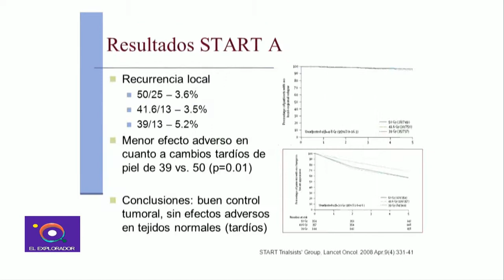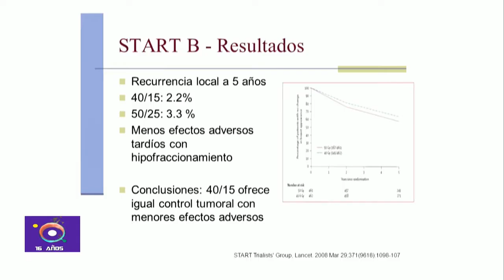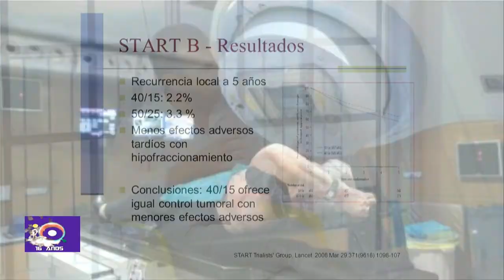Procesos de radioterapia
Los tratamiento de radioterapia eran largos, pero a partir de ahora nos trae una novedad el doctor Cura, médico oncólogo, sobre un tratamiento intensivo que acorta los tiempos.